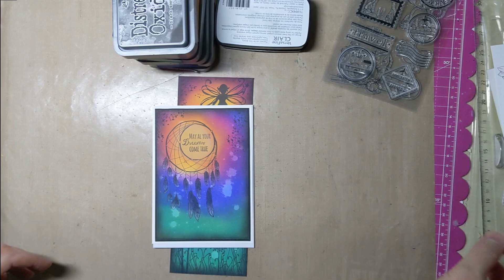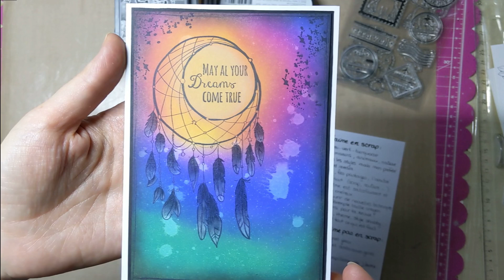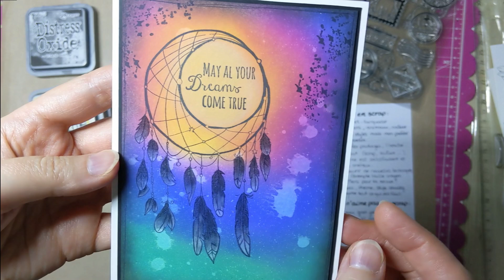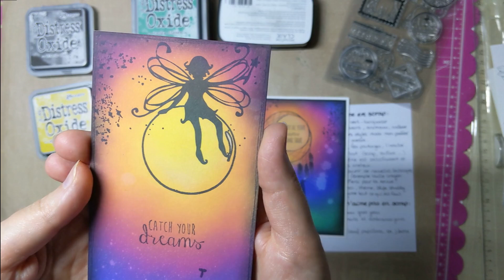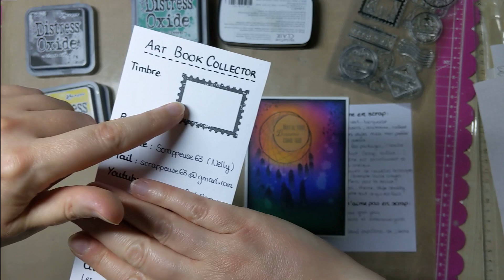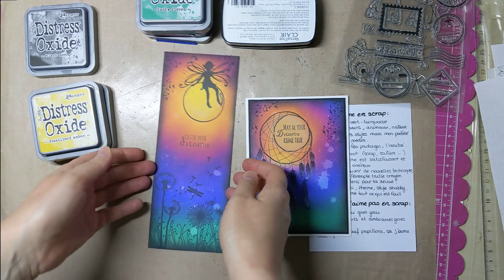Mon envoi pour Myriam de Kart et Krea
Coucou,

C'est avec un peu de retard que je vous présente ma participation au concours des 1000 abonnés proposé par Myriam sur la chaîne @kartetkrea . Dans cette vidéo je vous montre la carte et son Art Book Collector assortie. Si vous voyez sa vidéo, c'est qu'elle a reçu son enveloppe :)

Je suis assez contente du fond dégradé obtenu avec les Distress Oxide.

Code : 17243007 (à entrer lors de l'inscription)

Identifiant : 282007

Paint by Number Day
Code de réduction de 6 % : Cent6OFF
Nombre d'utilisations : illimité
Période de validité : valable pour toujours

A bientôt !

Xoxo

Scrappeuse63